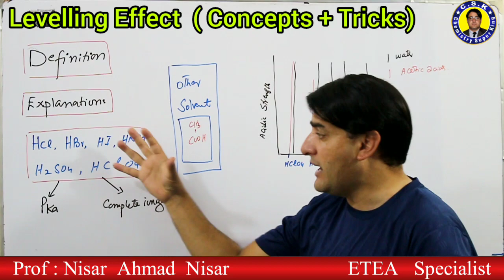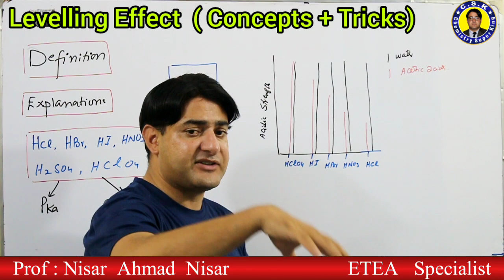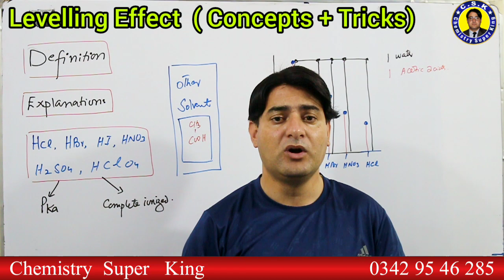Levelling Effect || Strength of Acids &Bases || Chemistry Tricks || ETEA /MDCAT MCQs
Levelling effect
This video is about leveling effect. In this video strength of various strong acids and bases in aqeous solvent is explained. how water acts as levelling solvent is explained in this video.
link of related  playlist is given as